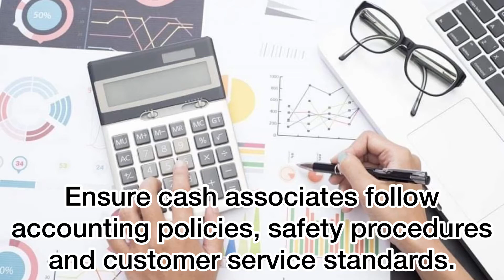HEAD CASHIER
Assignment to Front Office Operation

Submitted by: Rali F. Gamboa
BSITTM 2A